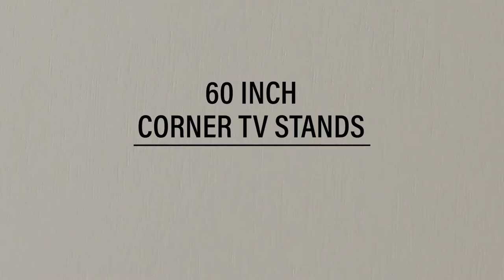60 Inch Corner TV Stands | Crosley Furniture